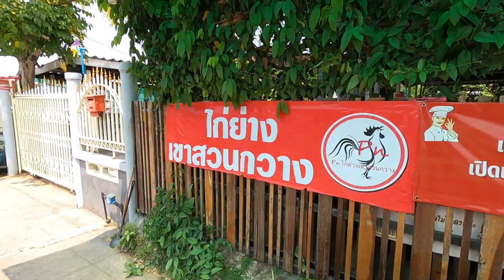เจ๊เพ็ญ ส้มตำ ดอนโมง หนองเรือ